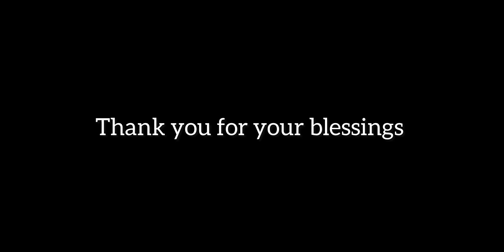Birthday Vlog | Utsav’s 11| Yoursbuddy is 12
Your buddy is 12 now.
Thank you for all of wishes
Love peace and smiles